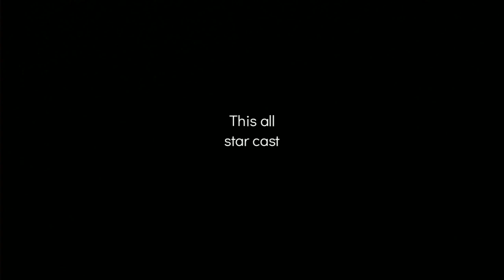The Greatest Halloween Special of all time trailer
We have reached a new level with our Halloween Special
The G.O.A.T Halloween Celebration
Everyone is here for a treat.
Watch for the tricks.